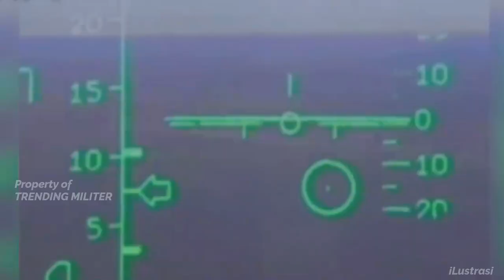TERBARU !! DUBES RI-RUSIA BAHAS HAL INI, INDONESIA MASIH BERPELUANG BESAR DAPATKAN JET TEMPUR SU-35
Indonesia berpeluang besar masih bisa mendapatkan jet tempur ternama Rusia Su-35. Sebelumnya Duta Besar Indonesia untuk Rusia Jose Tavares menjelaskan soal kontrak pembelian Su-35 Indonesia. Kontrak pembelian Su-35 Rusia akan tetap berlaku, Jakarta tak memiliki rencana untuk membatalkannya, kata Duta Besar Indonesia untuk Rusia Jose Tavares dalam sebuah wawancara dengan TASS, yang dikutip tass.com pada 22 Oktober 2022.

Note : Semua Konten Trending Militer dikutip berdasarkan lama berita.

🇮🇩🇲🇾 Hai Sobat Trending Militer Indonesia dan Malaysia ! Apa kabar hari ini?